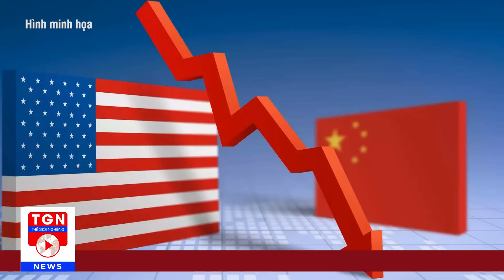Khi cuộc xung đột Ukraina có nguy cơ vượt ra ngoài vòng kiểm soát? | BLQT | TGN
THẾ GIỚI NGHIÊNG | Bình luận quốc tế | Trong khi chiến sự tại Ukraina tiếp tục diễn ra dữ dội và rất khó có thể tiên đoán khi nào sẽ chấm dứt thì dường như giờ đây là lúc để cho những bộ óc khôn ngoan và lý trí lên tiếng nhằm thử xác định nguyên do thực sự cũng như thử tìm kiếm những giải pháp cho cuộc xung đột.

🔔 Khi cuộc xung đột Ukraina có nguy cơ vượt ra ngoài vòng kiểm soát? - Tác giả: Nhà báo Lập Nguyễn